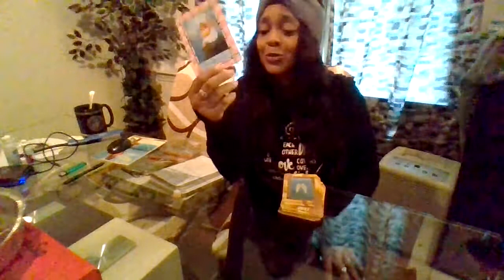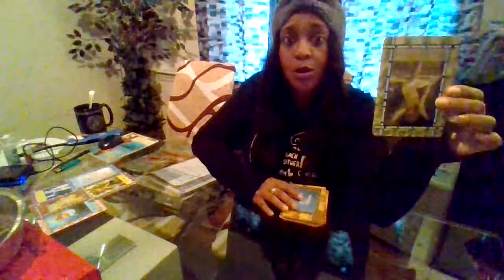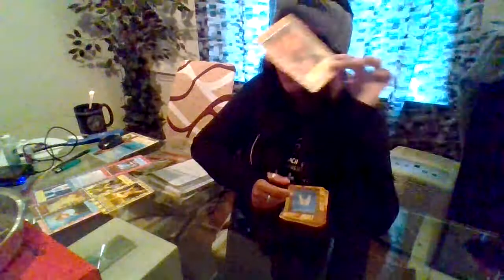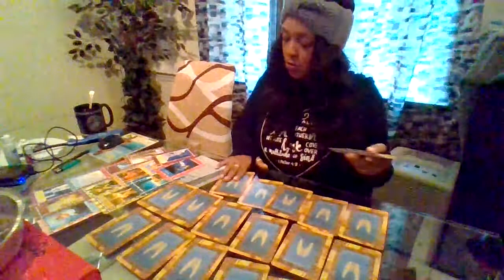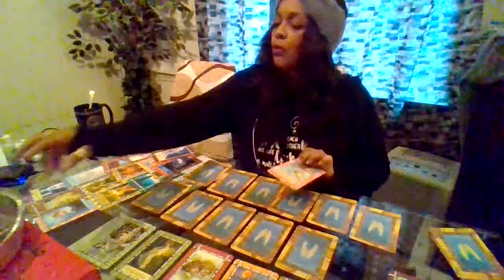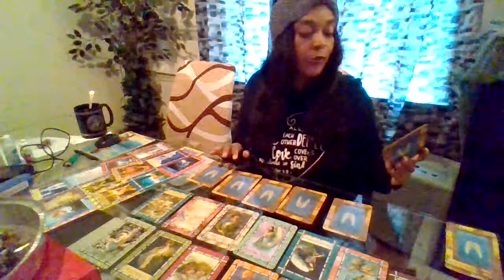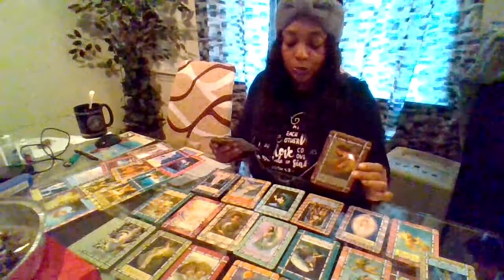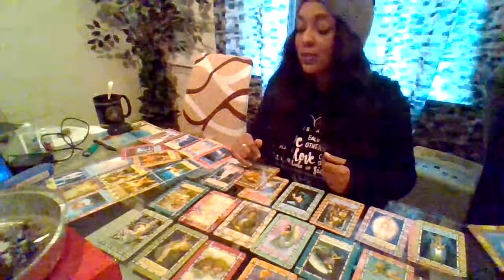May Tarot Reading Sag. Changes N Challenges Gave Unexpected Hit But They Will Lead U 2 Prosperity